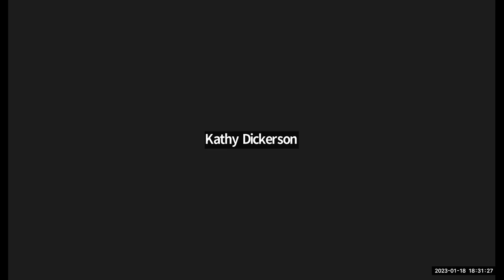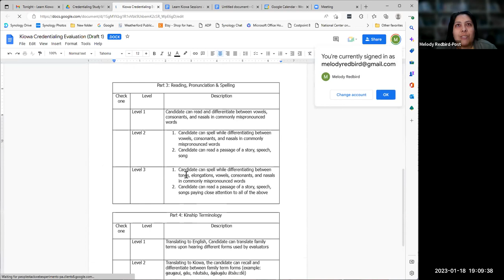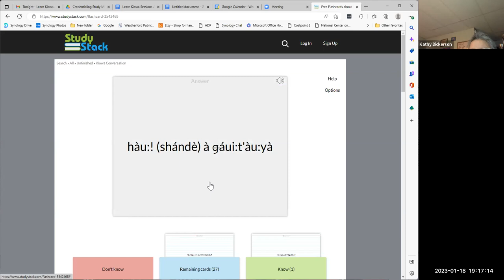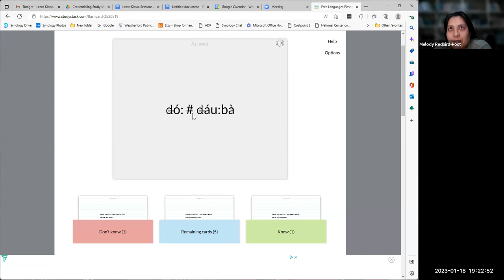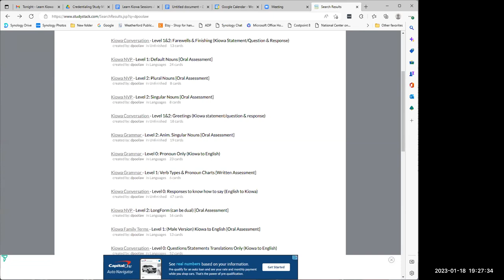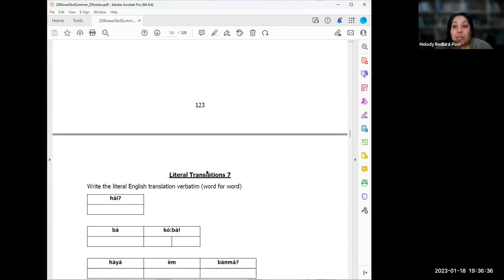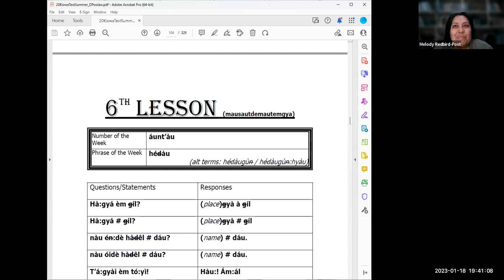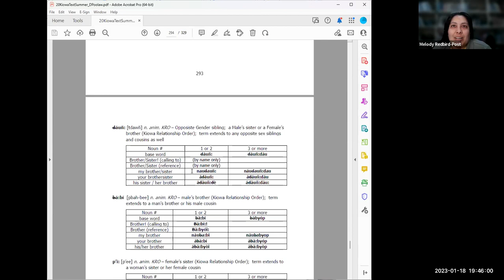Learn Kiowa Spring 2023 Open Session - January 18 2023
This is Session 1 of the Spring 2023 series of Learn Kiowa Zoom Sessions, launched by Dr. Redbird-Post, 2022 Luce Indigenous Knowledge Fellow, in conjunction with LearnKiowa.org. Session 1 focused on an open discussion of reflections on the Learn Kiowa Sessions held in the Fall 2022 and feedback from participants to inform the development of the Spring 2023 Learn Kiowa sessions.

It was decided to continue with Wednesday sessions, with an emphasis on strengthening conversational Kiowa language skills and intermittent Kiowa Immersion sessions. These sessions will also support current Level 1 Credentialed Kiowa Language Teachers interested in preparing for the Level 2 Kiowa Language Credentialing process.

These sessions will be offered on Wednesdays, weekly, beginning January 25 through May 31 from 6:30pm-8:00pm, with an additional 30 minutes added on when an Immersion Session is planned. The agenda and syllabus are provided upon request.